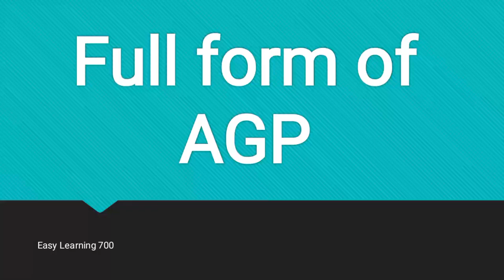Full form of AGP